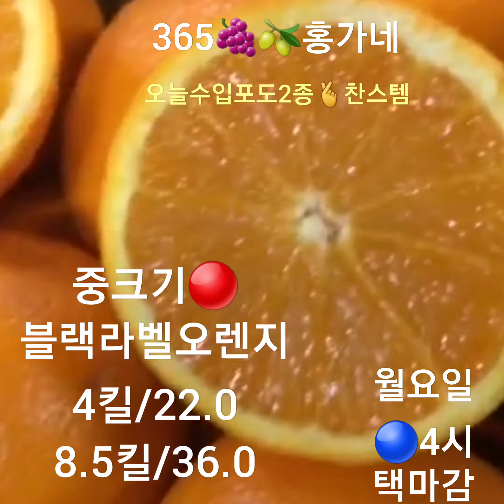오늘수입포도2종🍇🫒🍇🫒찬스템‼️특가🍎🍎소과크기ㆍ함양사과17브릭스ㆍ오늘도입고🫰🫰참외만4종ㆍ크기별/생산자별상이➡️가격/당도굿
오늘🔴월요일상품은ㆍ여기까지입니다

오늘수입포도2종🍇🫒🍇🫒찬스템‼️특가🍎🍎소과크기ㆍ함양사과17브릭스ㆍ오늘도입고🫰🫰참외만4종ㆍ크기별/생산자별상이➡️가격/당도굿ㆍ기타등등

🔵4시전ㆍ택마감입니다

주문및 문의는⬇️아래클릭후🔵채팅하기로주시길요